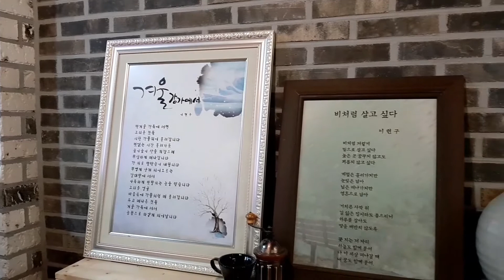[라이브뮤직]믹스 Cover 최성수 "해후"